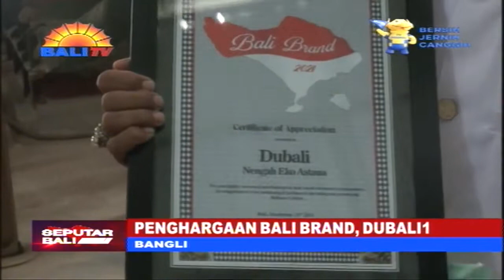PENGHARGAAN BALI BRAND, DUBALI1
DUPA MENJADI SALAH SATU SARANA UTAMA, YANG DIGUNAKAN UMAT HINDU DALAM MELAKSANAKAN PERSEMBAHYANGAN. DALAM SASTRA, DUPA YANG DIGUNAKAN SEBAIKNYA TIDAK SEKADAR
WANGI DAN MENYALA, TETAPI JUGA HARUS MENGANDUNG BAHAN-BAHAN YANG BAIK UNTUK PEMUJAAN. HAL IINILAH YANG SELALU DIPERHATIKAN JERO MANGKU EKO ASTANA, PENGUSAHA
DUPA DUBALI YANG BELAJAR OTODIDAK, DAN UTAMAKAN KESUCIAN.